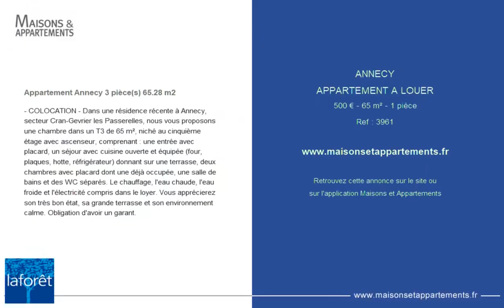ANNECY - APPARTEMENT A LOUER - 500 € - 65 m² - 1 pièce(s)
Référence : 3961

Appartement Annecy 3 pièce(s) 65.28 m2

- COLOCATION - Dans une résidence récente à Annecy, secteur Cran-Gevrier les Passerelles, nous vous proposons une chambre dans un T3 de 65 m², niché au cinquième étage avec ascenseur, comprenant : une entrée avec placard, un séjour avec cuisine ouverte et équipée (four, plaques, hotte, réfrigérateur) donnant sur une terrasse, deux chambres avec placard dont une déjà occupée, une salle de bains et des WC séparés. Le chauffage, l'eau chaude, l'eau froide et l'électricité compris dans le loyer. Vous apprécierez son très bon état, sa grande terrasse et son environnement calme. Obligation d'avoir un garant.

Cette annonce vous est proposée par l'agence Laforêt ALTRIMMO

|2385004|